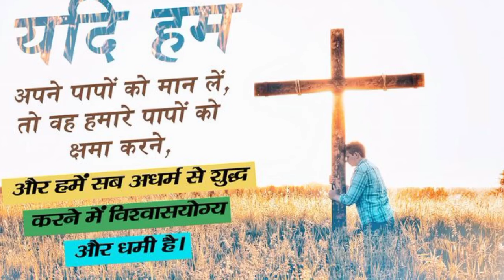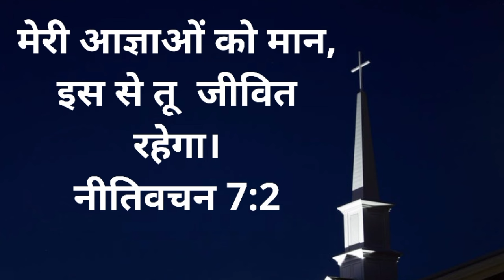शाम की प्रार्थना चिंता फिक्र को परमेश्वर दूर✝️ करेगाhealingprayer👉Chinta picture aaj dur ho jaega✝️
Hindi prayer
हम आपके कमेंट का जवाब नहीं दे पाते हैं लेकिन उसको पढ़कर हम जरूर प्रार्थना करते हैं आप बिल्कुल भी चिंता मत करो केवल परमेश्वर पर भरोसा रखो परमेश्वर आपकी हर एक प्रार्थना को सुनकर उत्तर देगा और आपके हर एक जरूरत को भी परमेश्वर पूरा करेगा
यीशु की शक्तिशाली प्राप्त में
 प्रभु की प्रार्थना
Hindi prathna yishu Masih
Jesus upvas for the
Pita parmeshwar ki shaktishali prathn
Deli prathna yishu Masih
Sham ki shaktishali prathna
Blessing prayers in Hindi prathna
Change ki shaktishali prathna
Hallelujah prathna daily prathna